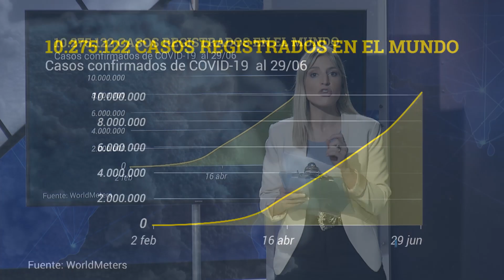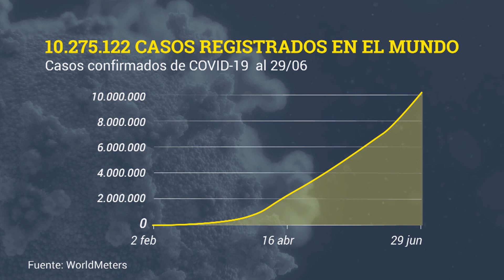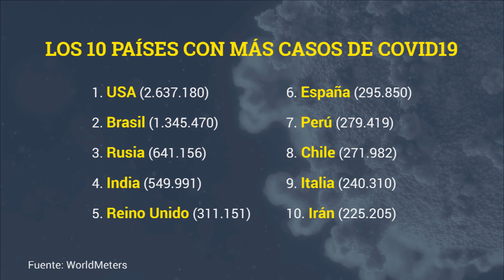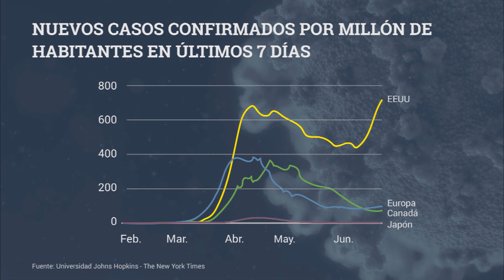La pandemia en el mundo: se superaron los 10 millones de contagios y medio millón de fallecidos